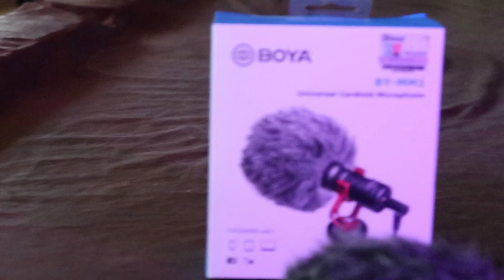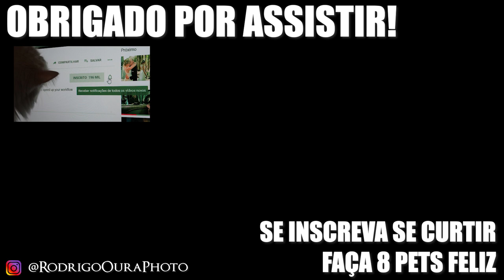Microfone Boya By-mm1 tipo RODE só que MELHOR CUSTO BENEFÍCIO pro áudio dos seus vídeos camera e cel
Salve galera! Neste ep. faço review e teste na prática do melhor microfone (shot gun custo benefício) para o áudio dos seus vídeos. Serve em câmeras e celulares.

Link do Mic

Minha camera principal
Lente 85mm f1.8
Lente 45mm f1.8
Lente 55mm f2.0 vintage
Lente 37mm f2.8 vintage
Lente 24-70mm
Lente 16-35mm
Lente do kit 28-70mm
Camera Portátil Point & Shoot
Flash portátil godox
Flash nikon
Radio Flash godox
Hd 4tb
Alça Peak design
Carrinho p carregar equipamentos
Led Bastão
Mic Shotgun mini